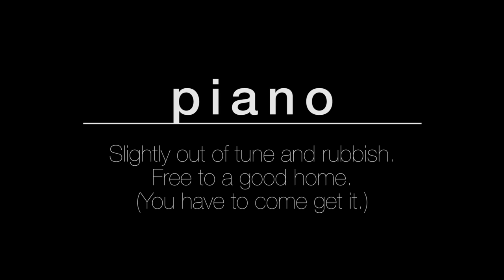Piano for Free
Brand is Charles Begg and Co Ltd.

Fairly honky tonk, i.e. out of tune.

Free to a good home. But you have to come and get it.